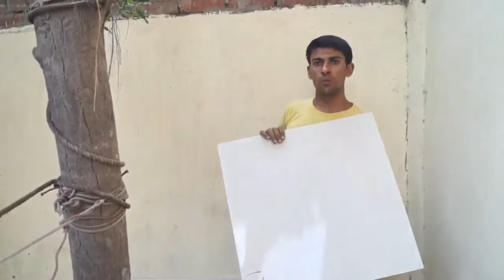How to Install Tiles on Floor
Learn simple steps to install tiles on ground floor from this simple video tutorial.